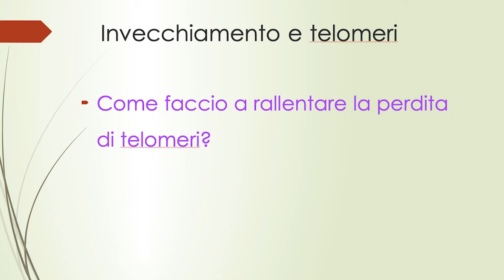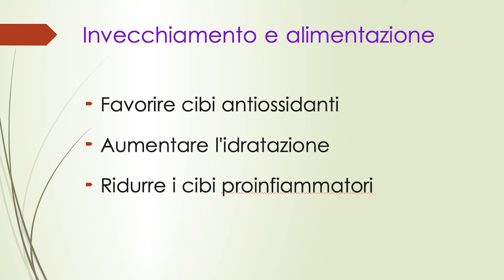Invecchiare: come fermare il tempo e avere sempre un aspetto giovanile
🧂 pepe nero
🍏 aceto di mele

               00:48 telomeri: cosa sono e meccanismo
               02:46 i 3 processi dell'invecchiamento
               04:40  distress ed eustress
               06:26  grasso viscerale
               08:19  il sonno
               09:25  i 3 tipi di esercizio fisico efficaci
               12:26  sostanze tossiche e depurazione
               15:06   influenza emotiva
               15:55  riassunto

🧠 Vuoi parlare del tuo problema con il Dott. Italiano?